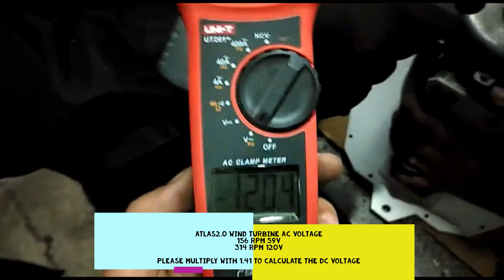TESUP ATLAS2.0 Wind Turbine // RPM vs. VOLTAGE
TESUP ATLAS2 windturbine RPM (Rotation per minute) vs Voltage test 🍀🌍